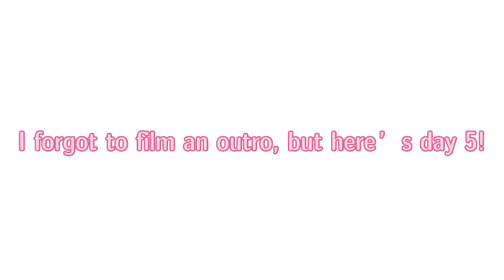Family Christmas Cruse! Part Two | Alexandra Crocker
Welcome to my curse vlog part two! in this video i will be showing all of the off-boat adventures we had! including shopping, zip lining, beach days, and more! i hope you enjoy! xoxo Alex :)